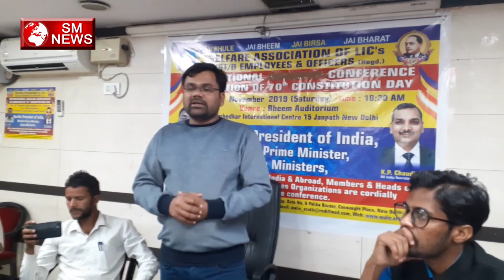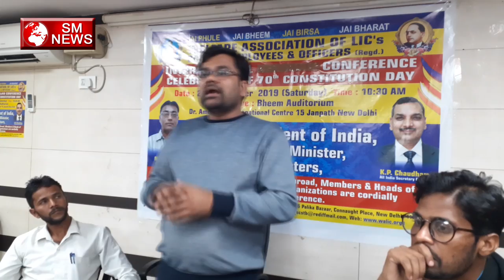अयोध्या का पुराना नाम क्या था 99% लोग नहीं जानते होंगे | Ram Mandir | Babri Masjid